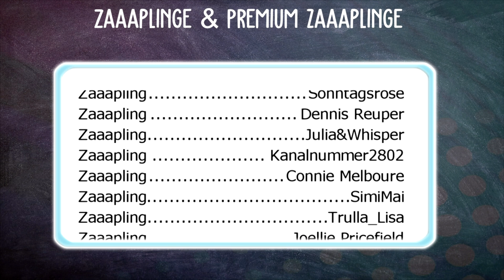GAMASCHEN der Druiden! | Star Stable [SSO]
Star Stable Video über die Druiden Gamaschen [SSO]